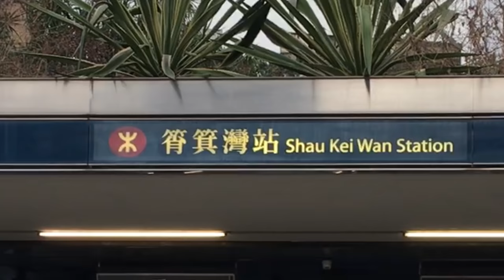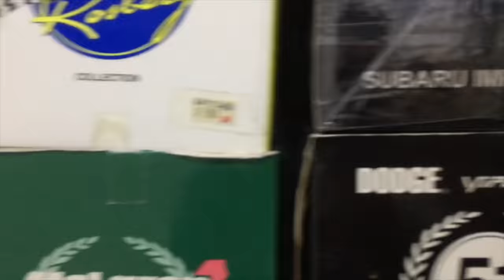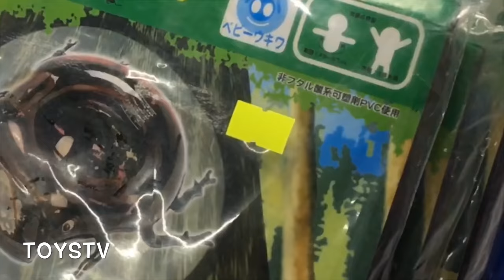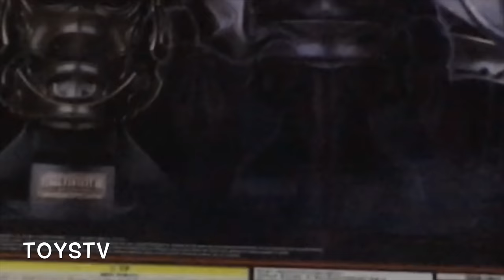TOYSTV Toys Shopping Guide Hong Kong P8 Toyzonehk 香港玩具購物攻略 8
Production: TOYSTV Production Team
Program host: Bryan Lo
Produced by: Bryan Lo